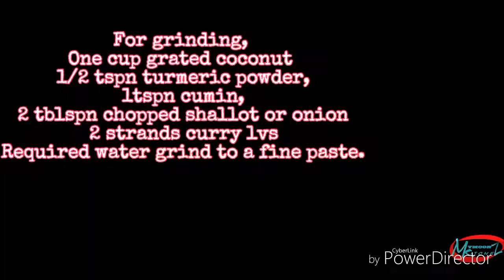കൂട്ടാനായി ചെമ്മൺ മുരിങ്ങ തേങ്ങാ കറി / Prawns drumstick curry - Simple Lunch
Prawns and muringaka combination is tasty curry for rice